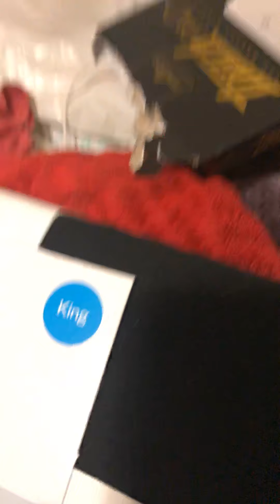What I got for Christmas